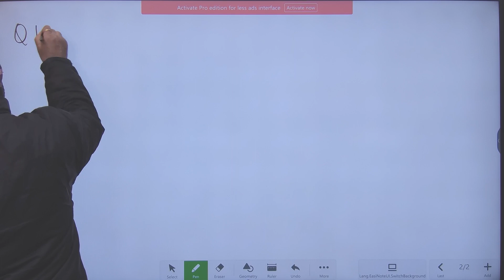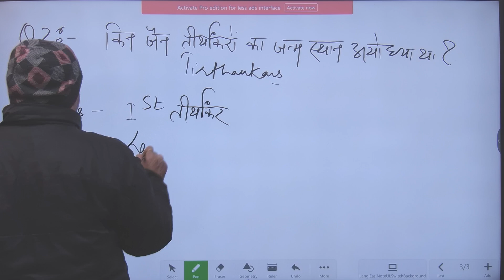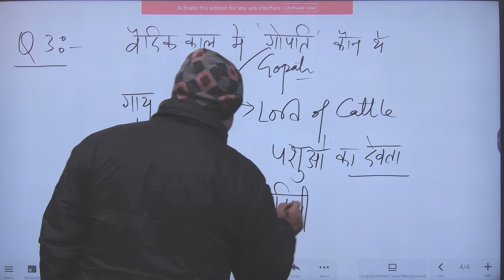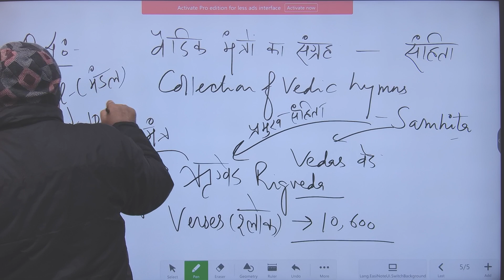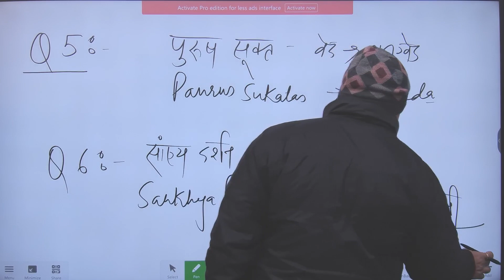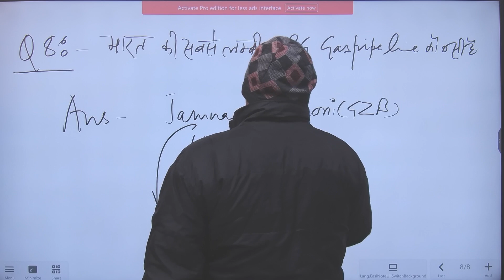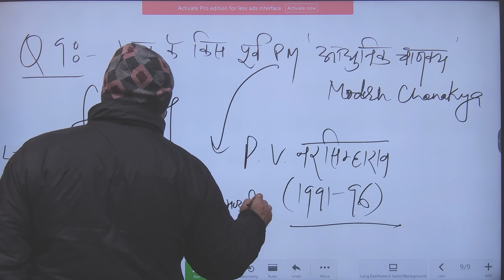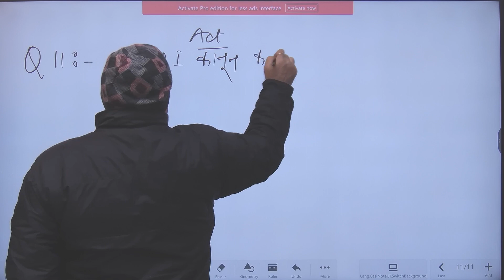UP POLICE CONSTABLE PYQs|| SET- 12|| SSC,GD,DP,UP POLICE || BY RAWAT SIR